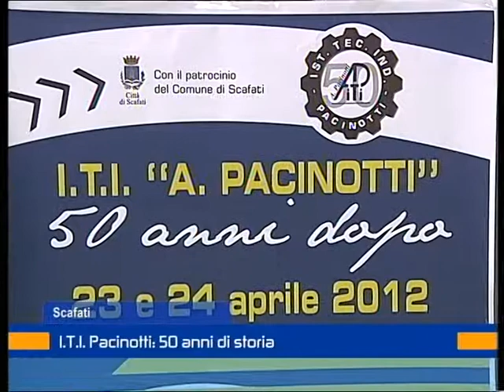itis pacinotti 23 aprile